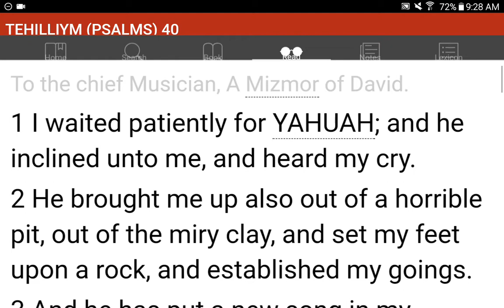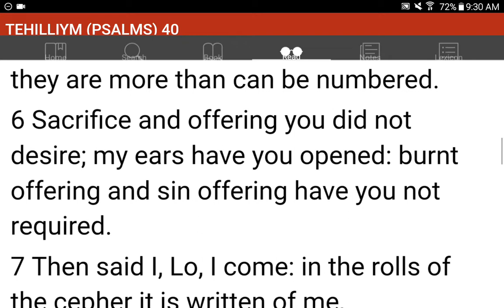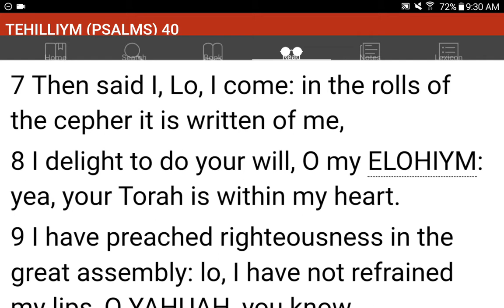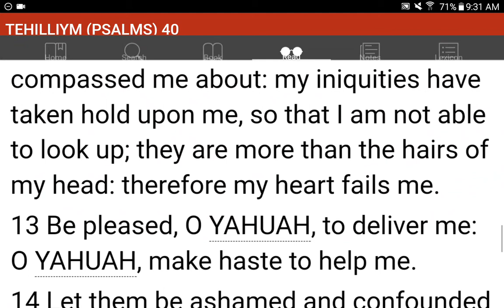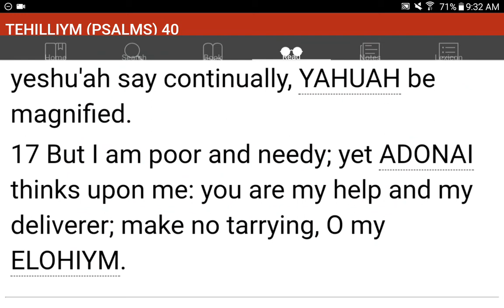💜h?™ "What's the MOST HELPFUL & SIMPLEST WAY that WORKS?"™ GIVE 1P/Month NOW! GCash